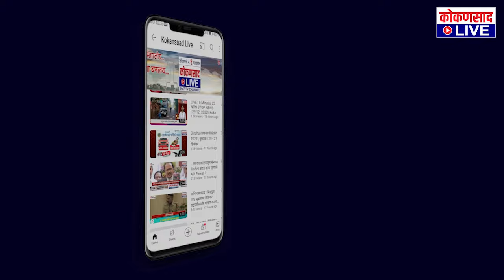ठाकरेंनी मंत्री करण्यासाठी पैसे मागितले !